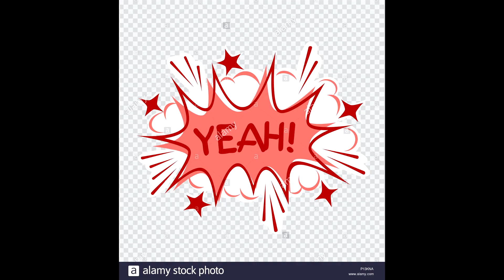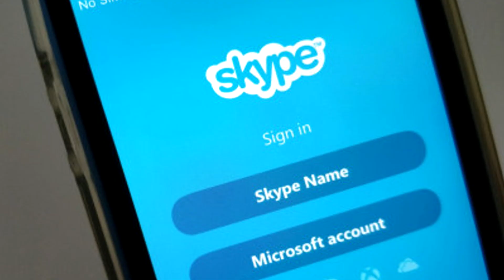NLE CHOPPA "SHOTTA FLOW 2" but every word is a Google Image